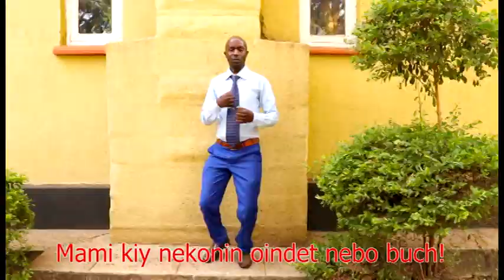MOMI KIY NEKONIN OINDET NEBO BUCH By Wesley Tegek